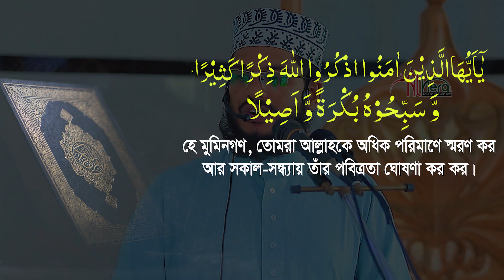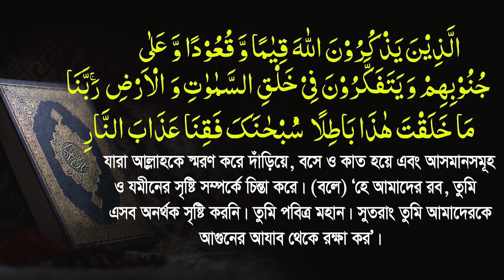কখন কিভাবে জিকির করতে হয়? এমদাদুল হক সুলতানি Emdadul Haque Sultani New Waz Mahfil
মানুষ জানেই না কখন কিভাবে জিকির করতে হয়  এমদাদুল হক সুলতানি Emdadul Haque Sultani New Waz Mahfil

বিষয়ঃ কখন কিভাবে জিকির করতে হয়,মানুষ জানেই না
 এমদাদুল হক সুলতানি Emdadul Haque Sultani New Waz Mahfil